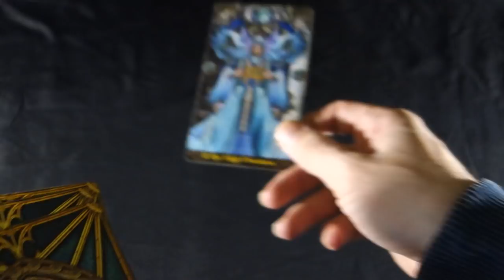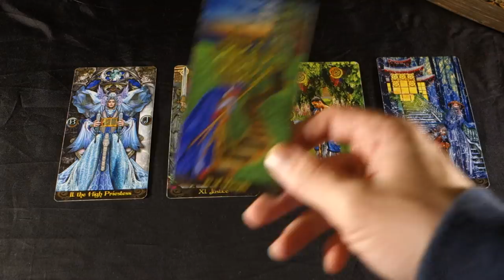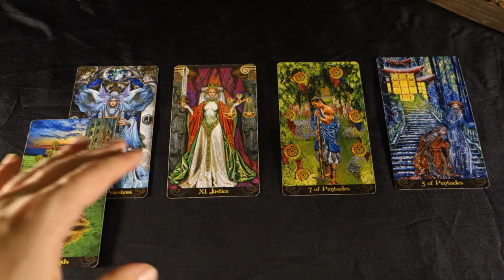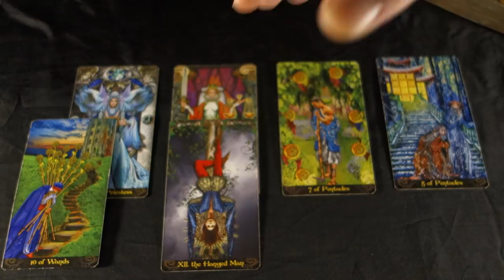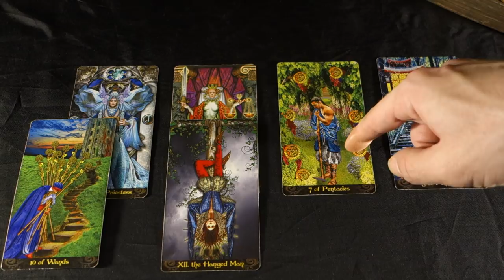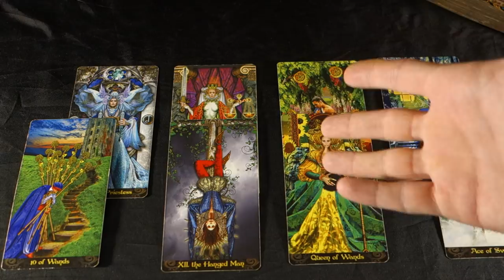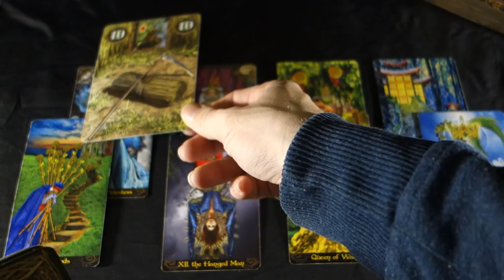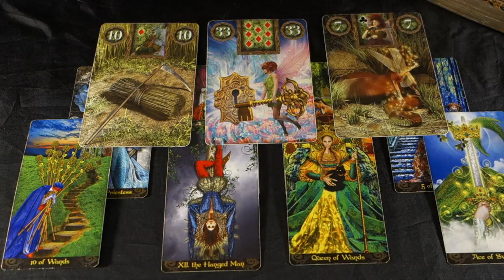CAPRICORN! ENDING BAD RELATIONSHIPS! Capricorn Weekly Tarot Reading December 17-23 2018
CAPRICORN! ENDING BAD RELATIONSHIPS! Capricorn Weekly Tarot Reading December 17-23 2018 Special Holiday Sales for personal readings